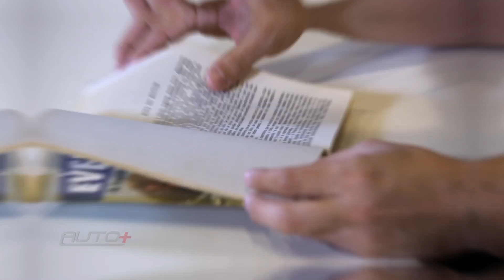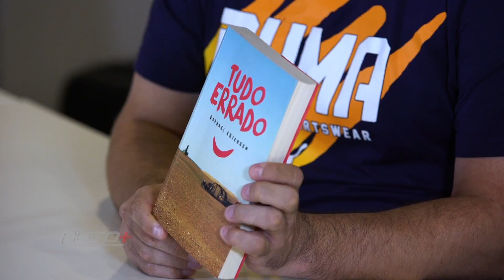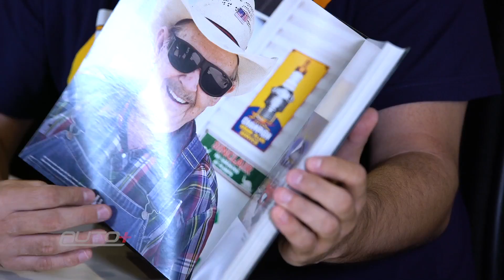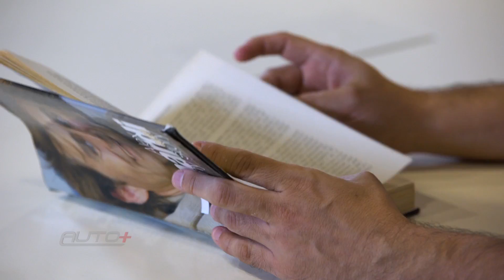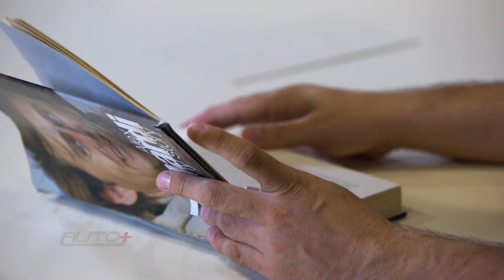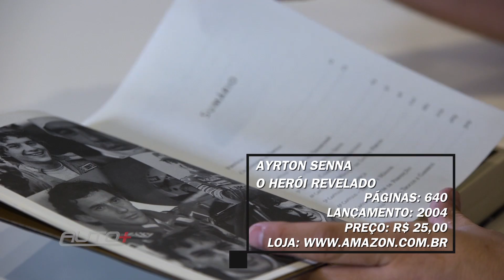OS MELHORES LIVROS PARA QUEM É FÃ DO MUNDO DE CARROS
Legendary Routes, Voando Sobre Rodas ou Ayrton Senna — o Herói Revelado. Esses são alguns dos livros que valem passar pela sua prateleira caso você seja (assim como nós) fã do universo motor.